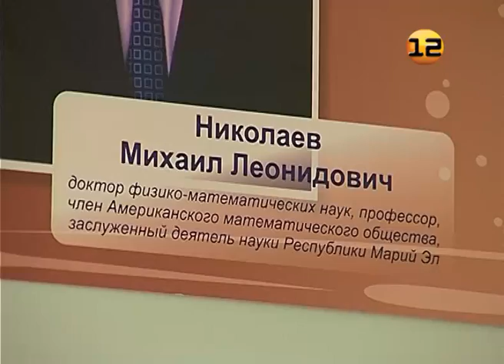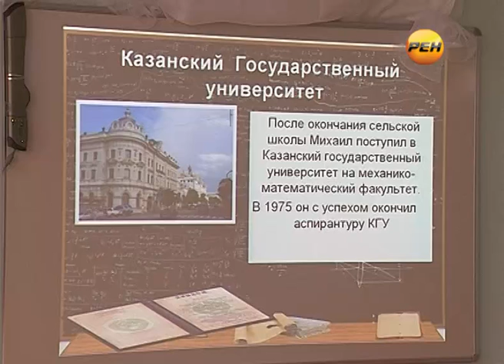Готовность школ Марий Эл